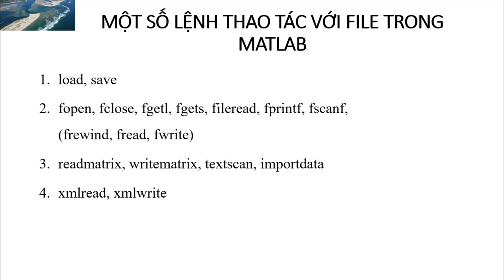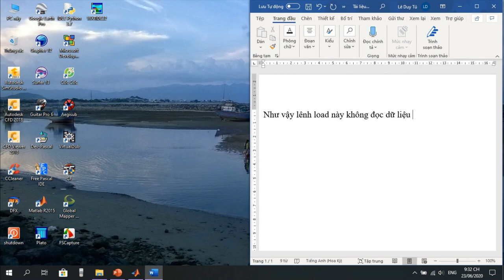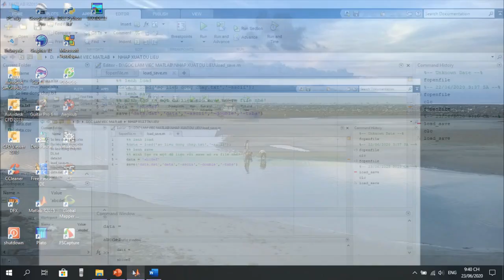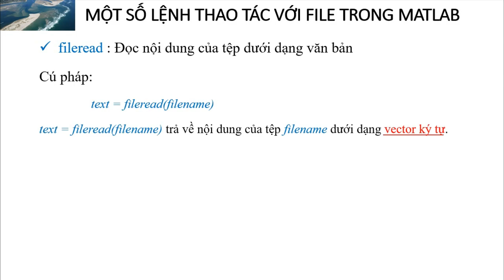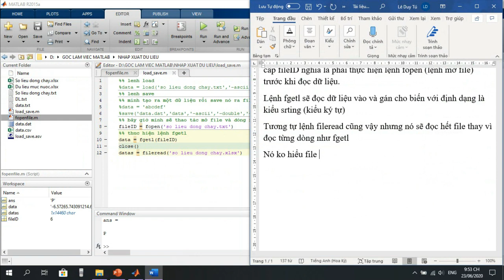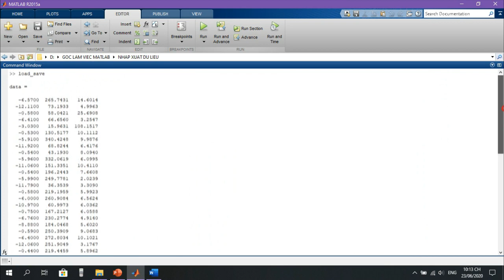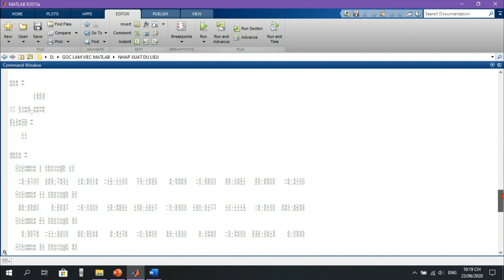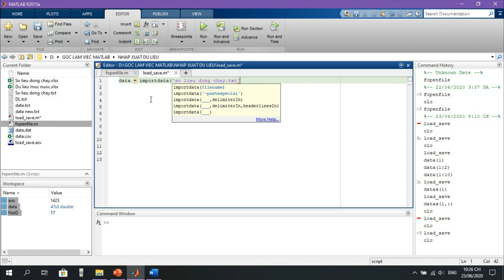Matlab - Nhập xuất dữ liệu trong matlab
Bạn thấy sử dụng lệnh nào thì hiệu quả, và đừng quên để lại bình luận ''lệnh'' mà bạn hay dùng để xuất nhập dữ liệu trong matlab nhé.